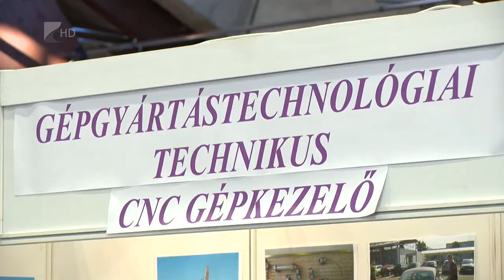Súlyos szakmunkás hiány az építőiparban - Kölcsey Tv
Rengeteg építkezés azért csúszik, mert nincsen elegendő szakképzett ember a munkaerőpiacon.  Lényeges lenne egy új, fiatal szakembergárda kinevelése, ugyanis folyamatosan súlyosbodik az építőipart is érintő szakmunkáshiány - állítják az ágazat szereplői. A megfelelő szakember létszámot csak több év alatt lehetne elérni, azonban külföld mellett Budapest és a Nyugat-Dunántúl elszívó ereje is hatalmas.